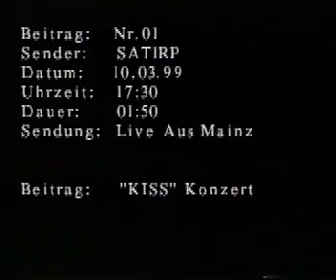KISS live 1999 Frankfurt (Festhalle)